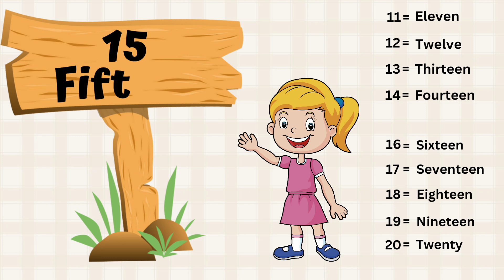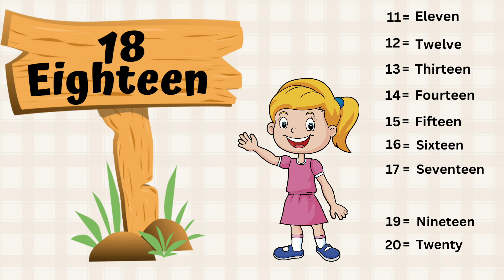Number Names | Counting in Words | Counting from 11 to 20 | Counting in English | Eleven to Twenty